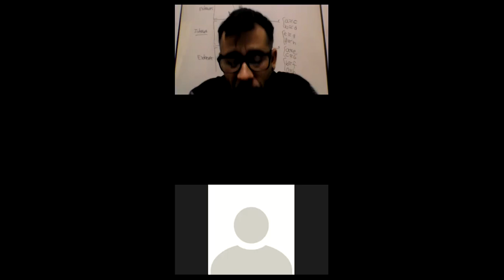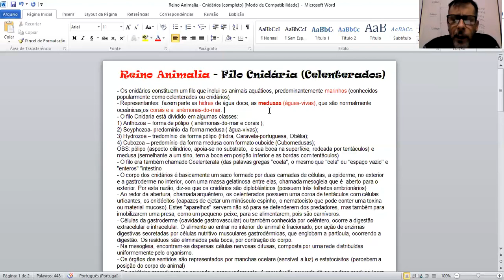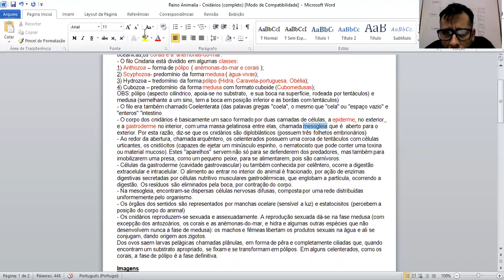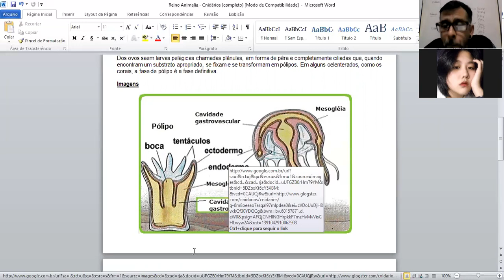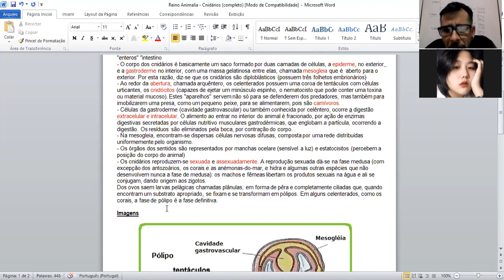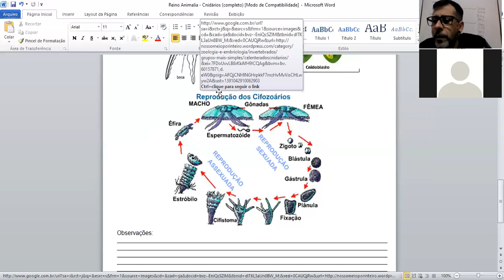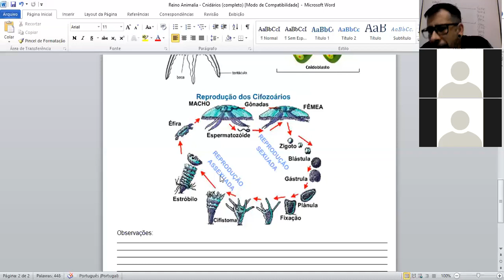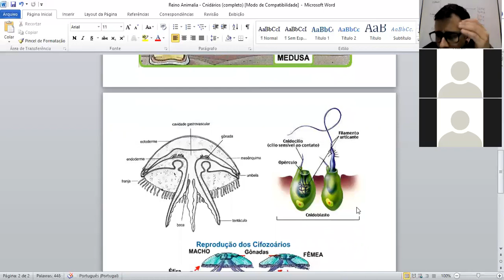2°A - JP - Ap3 - Reino animalia (Filo Cnidaria - Sistemas, classificação e reprodução)